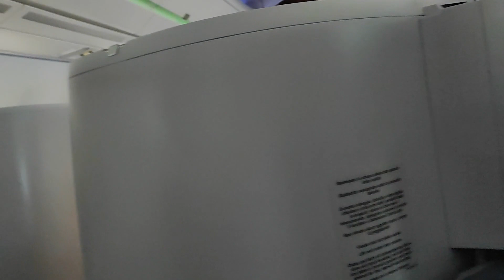Natale 2023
Viaggio tra la California, Nevada, Arizona e Utah per le vacanze di natale 2023